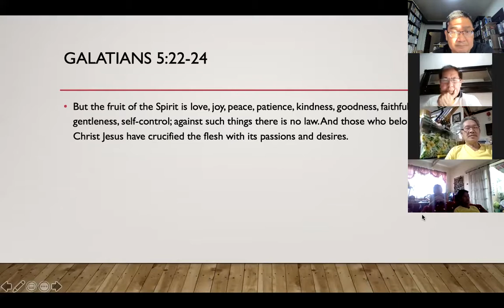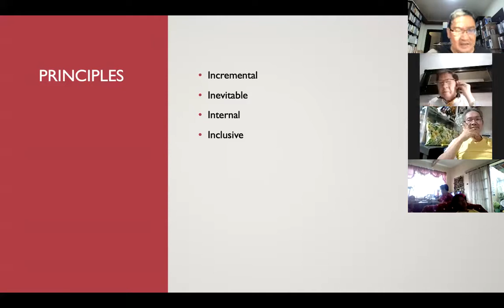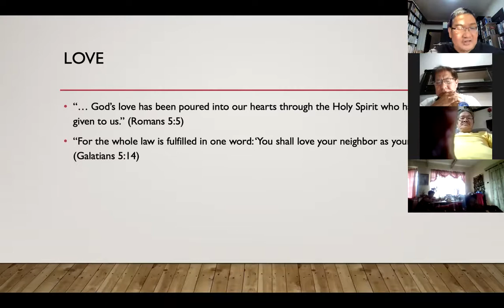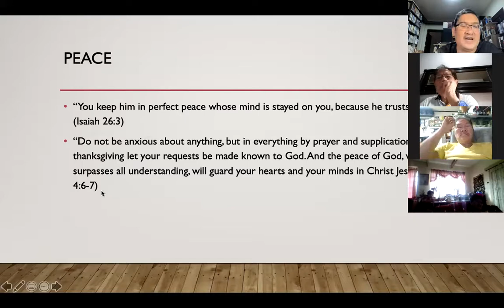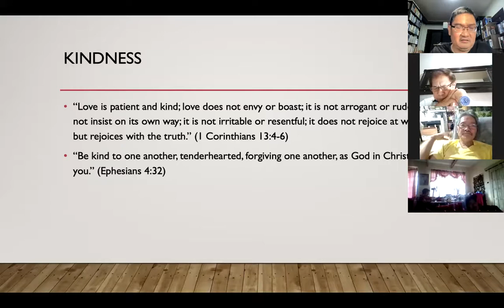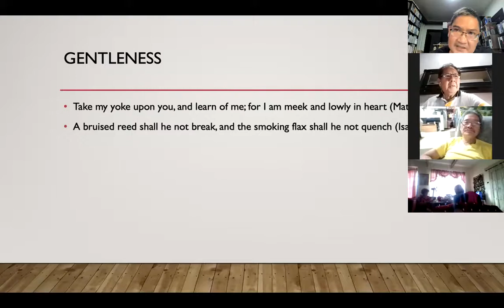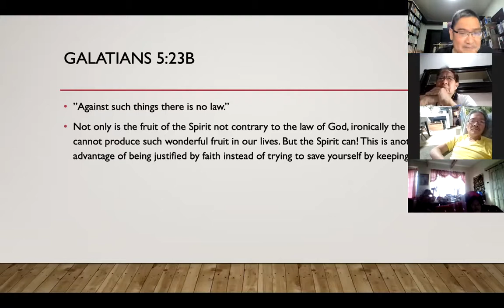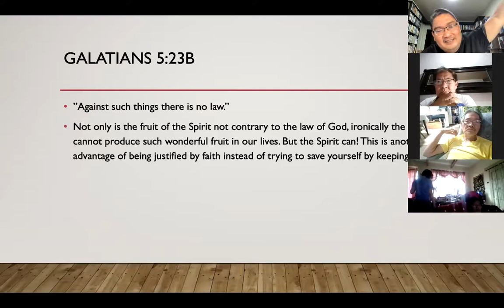Fruit of the Spirit (Galatians 5:22-23) - a Tagalog devotional by Dennis Cortes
This is devotional shared with the Cortes Bible Study group on December 5, 2021.

"But the fruit of the Spirit is love, joy, peace, longsuffering, gentleness, goodness, faith, Meekness, temperance: against such there is no law." (Galatians 5:22-23)